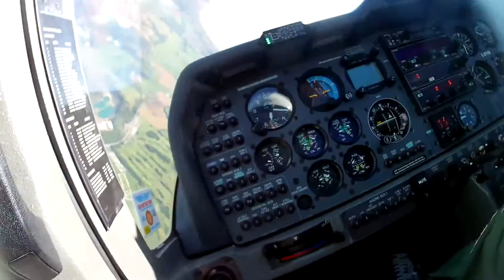Activities Showreel | 277 Blackwood SQN ATC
This video showcases just some of the things we got up over the past year. Featuring Flying, Shooting, DofE, Adventure Training, parades and much more. Want to be a part of it?